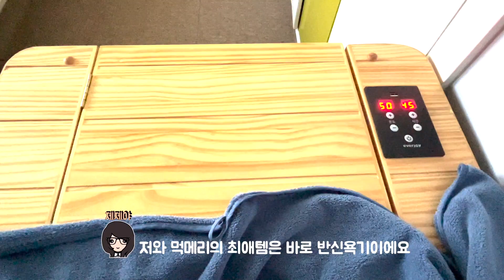강아지 반신욕, 원적외선 건식반신욕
강아지 반신욕, 건식반신욕을 좋아하는 강아지
여름에도 반식욕을 사랑하는 말티즈